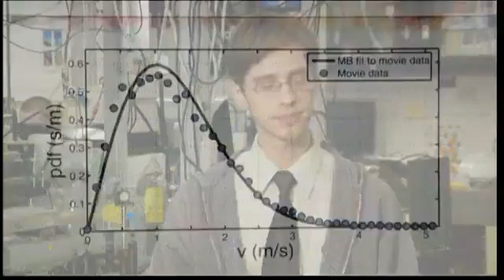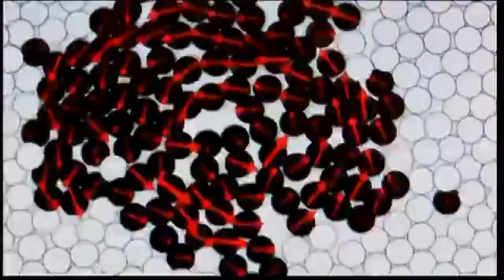Mosh Pit Physics Sheds Light on Strategies for Crowd Control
Mosh-pits at heavy metal concerts may seem chaotic but, according to researchers at Cornell University, they are governed by the same laws of physics that govern the behavior of gas particles. The researchers say law enforcement officials could apply the lessons of the mosh-pit in creating new strategies for crowd control.